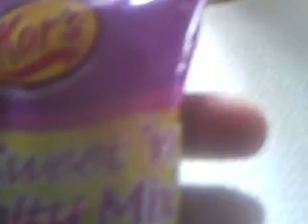I review Kar's Sweet 'n Salty Mix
A trail mix review.